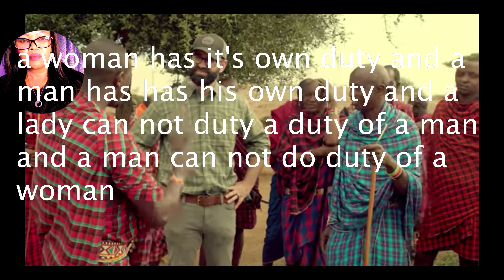WHAT IS A WOMAN??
if appointed supreme court judge can't answer that question then I assume no one can, or has courage to.